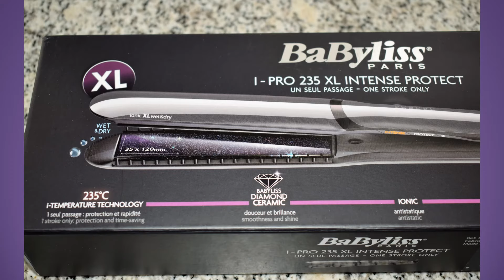BaByliss iPro Large Plancha de Pelo, Styler Iónico, Negro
Placas anchas de cerámica: reparto homogéneo del calor y calentamiento instantáneo.
Botón "Protección": 140°, 160°, 180° y 200° y botón "Intenso": 220° y 235° liso de una pasada.
Plancha de pelo iónica: cabello brillante y sin encrespamiento.
Planchas de pelo profesionales, función Wet y Dry: para cabello húmedo y seco.